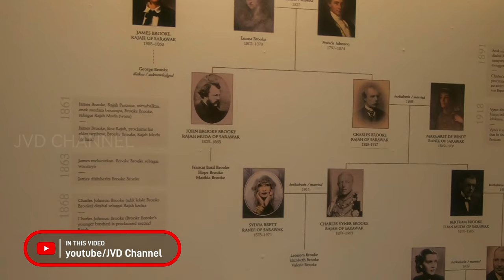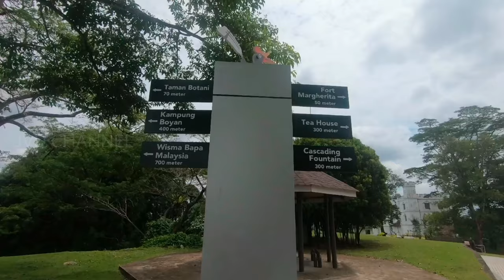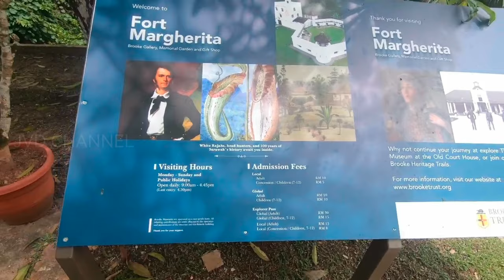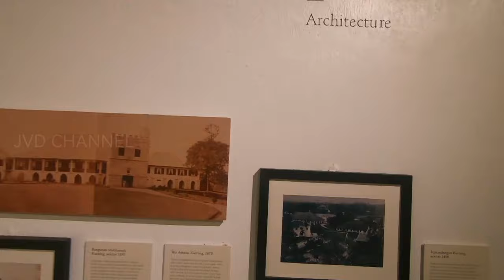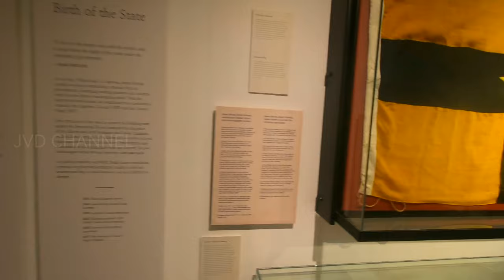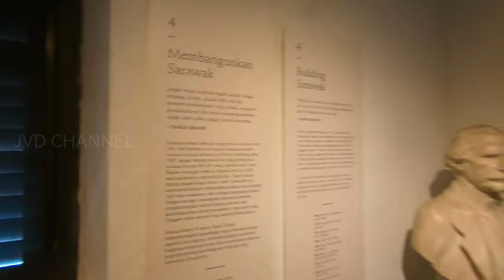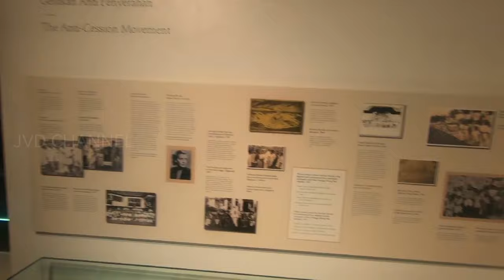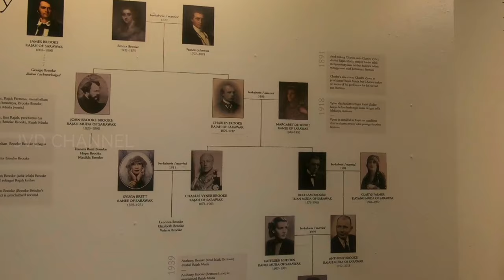Fort Margherita, Kuching Sarawak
Standing atop a hill and overlooking the Sarawak River, the imposing three story structure of Fort Margherita, with medieval European architecture and white washed walls, is a magnificent reminder of times gone by. The fort was built in 1879 by Sir Charles Brooke and was christened after his wife Margaret Alice Lili de Windt. For long, the fort protected the city from the attacks by pirates. Brooke was the second Rajah of Sarawak, and during his time, the castle functioned as a defensive building, a prison, a weapon store and a place for central control. For some time, the castle also functioned as a Police Museum.

Highlights: The journey to the fort becomes more interesting if you take a Tambang to cross the river Sarawak.

Location: The Fort is located across the Sarawak River near The Astana in Kuching.